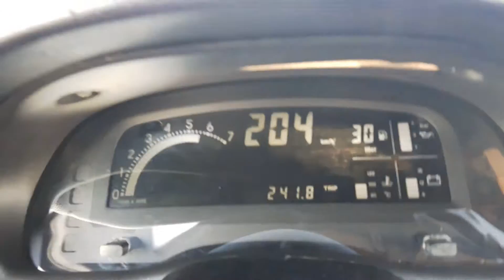C20xe lexmaul speedway